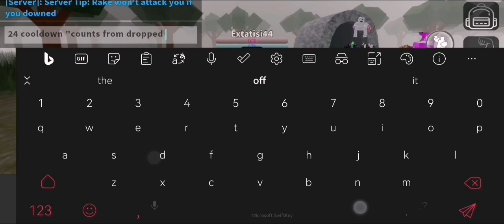dsr egganade stats